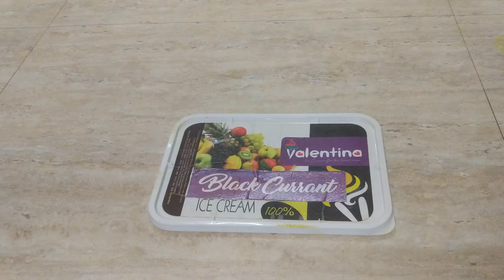Easy navratri rangoli yellow colour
Day 2 Navratri series
Colour Yellow